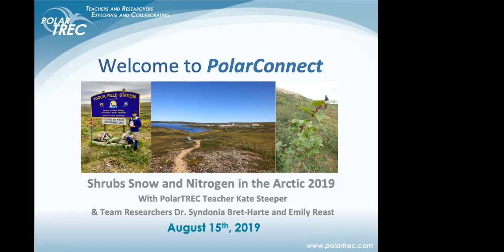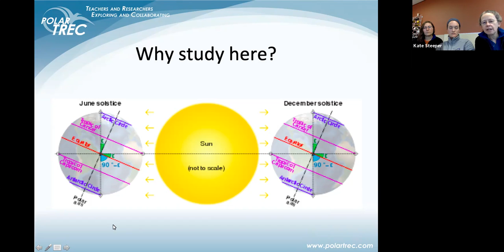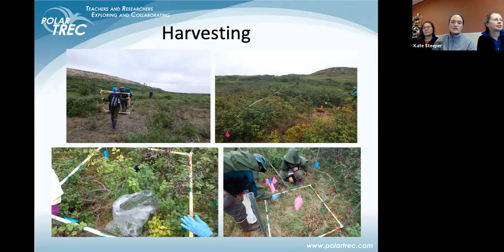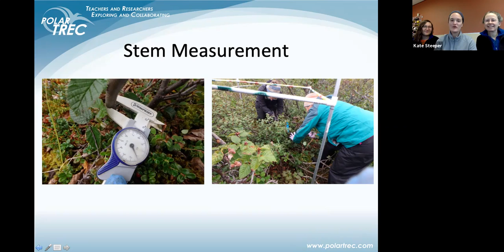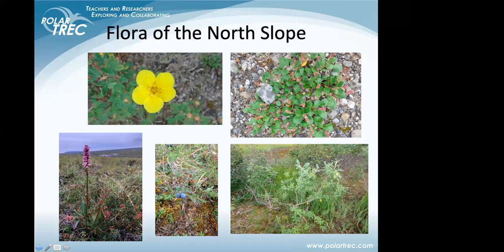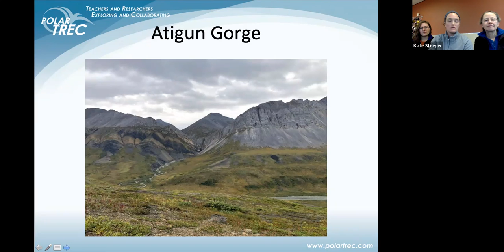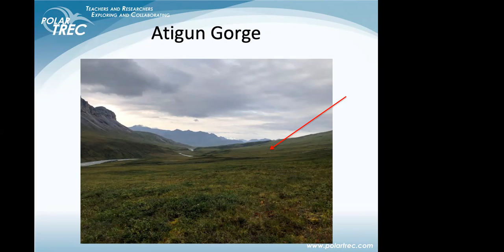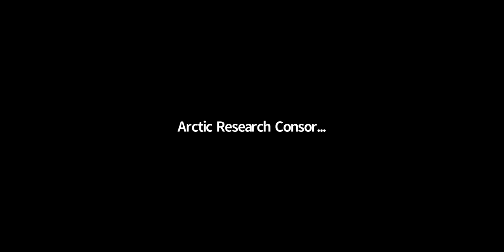PolarConnect Event with Kate Steeper and Dr. Syndonia Bret- Harte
PolarTREC educator Kate Steeper and researcher Dr. Syndonia Bret-Harte discuss the 2019 fieldwork and research that is occurring on a project looking at shrubs, snow, and Nitrogen in arctic Alaska.  This event was broadcast live from Toolik Field Station, Alaska on 15 August 2019. These videos are part of PolarTREC program and any opinions, findings, and conclusions or recommendations expressed in these products are those of the PIs and coordinating team and do not necessarily reflect the views of the National Science Foundation.